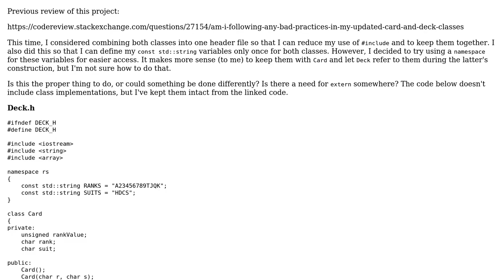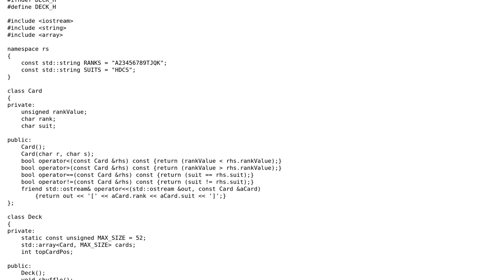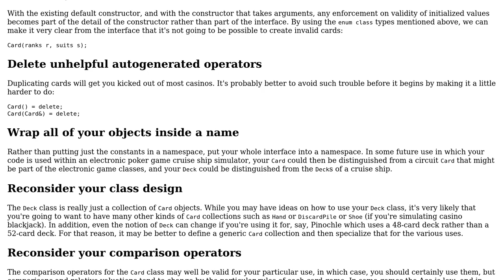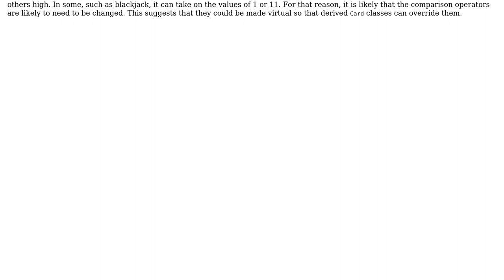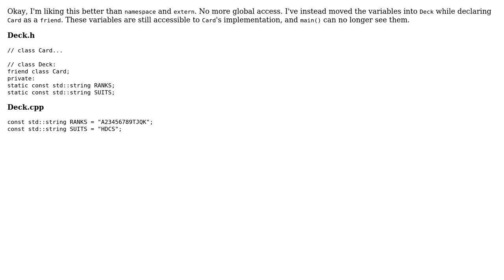Code Review: Deck and Card classes and member-accessing with one header (3 Solutions!!)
Code Review: Deck and Card classes and member-accessing with one header

With thanks & praise to God, and with thanks to the many people who have made this project possible! You are responsible for your own actions.